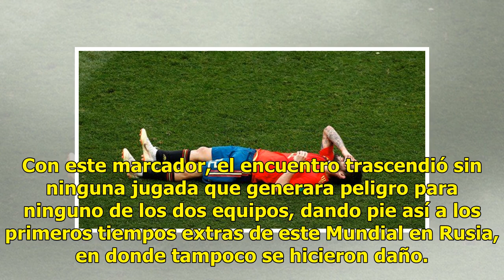¡Rusia se impone y sigue vivo en su Mundial tras eliminar a la Selección de España!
Espeso, desgastante. Así fue el encuentro entre España y Rusia. Quizá más para los españoles que para los rusos. La Selección de España hizo evidente que le hace falta un centro delantero, un punta que defina los encuentros. Lo hizo a través de jugadores como Andrés Iniesta, como Iago Aspas, Isco, e...